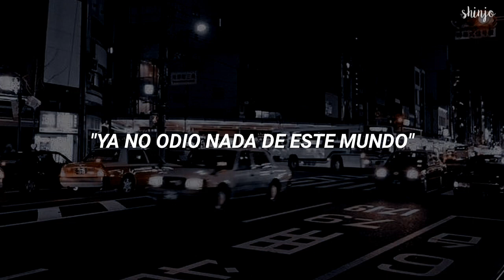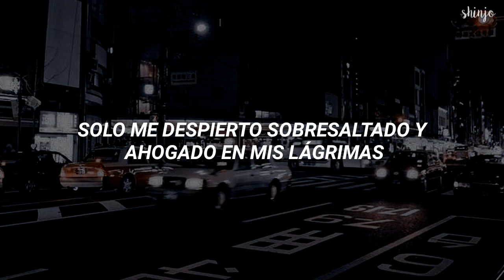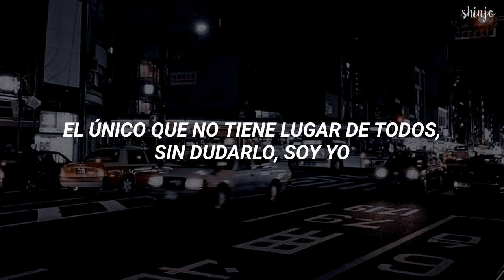Mafumafu - Jikai Program ; sub español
-ˋˏ✄┈┈┈┈┈┈┈┈┈┈┈┈┈
[ ✦ ] ੭ु

Ni las imágenes ni la música me pertenecen TODOS los derechos a sus respectivos autores.